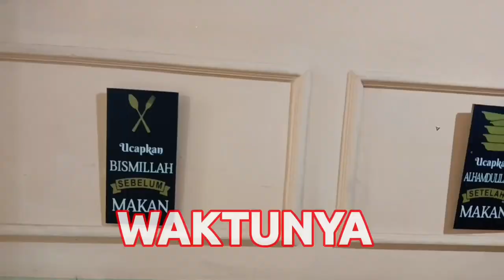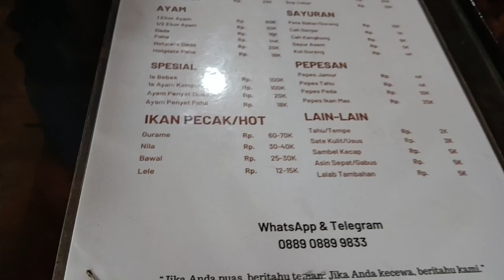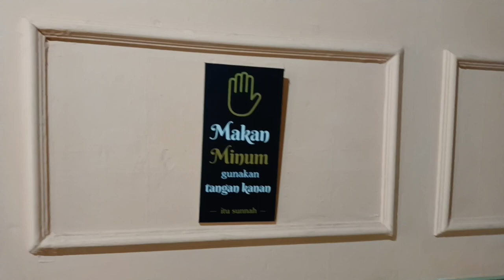"BANDUNG BOGA RASA" || WAKTUNYA MAKAN SIANG (040324)